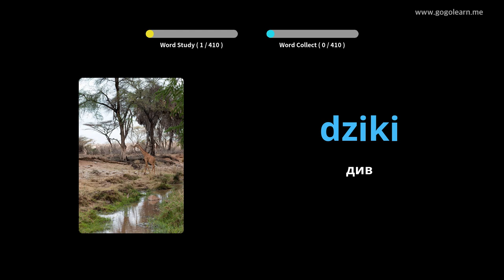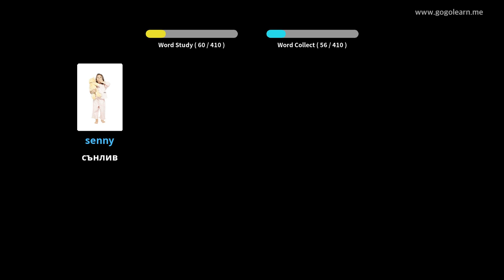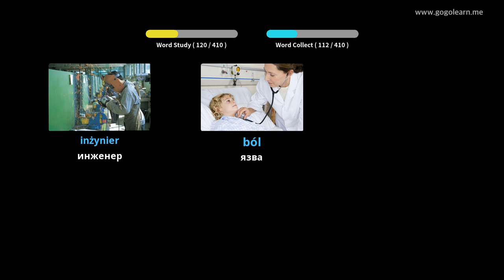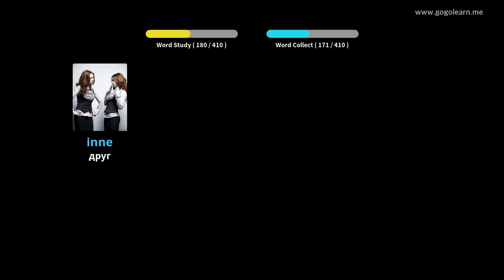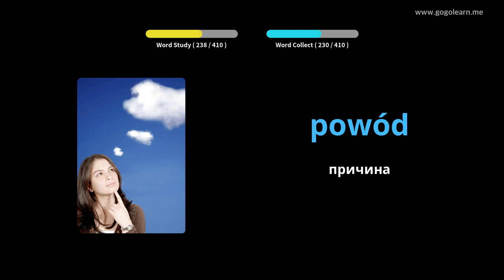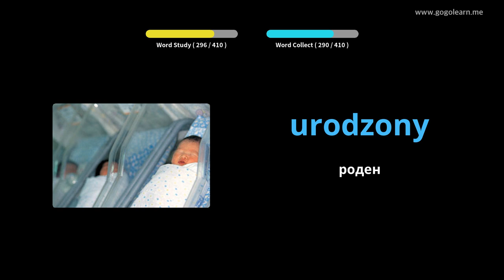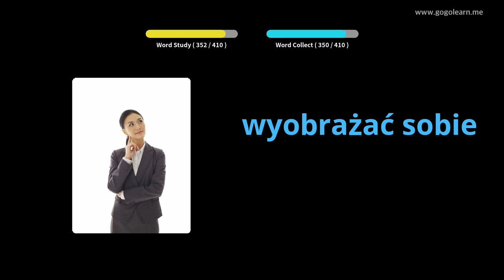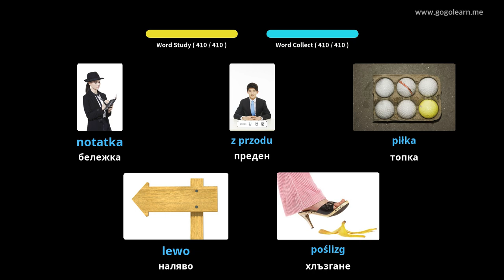Полска лексика Средно училище 1 | Golearn